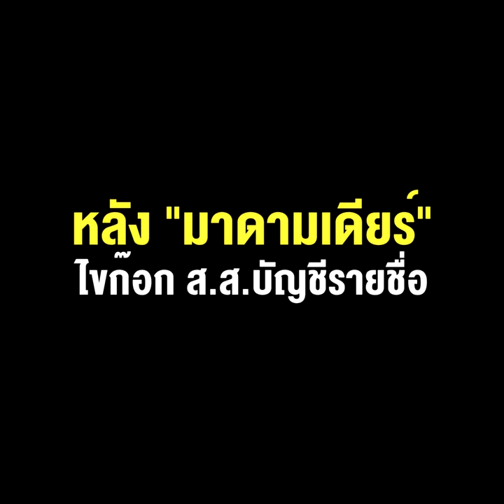“ธนกร” จำใจทิ้งตำแหน่งโทรโข่งคู่ใจ “บิ๊กตู่” หลัง “มาดามเดียร์” ไขก๊อก เปิดทางขึ้นทำเนียบผู้แทนฯ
“เสี่ยแด๊ก-ธนกร” กราฟการงานพุ่ง จำใจทิ้งตำแหน่งโทรโข่งคู่ใจ “บิ๊กตู่” หลัง “มาดามเดียร์” ไขก๊อก ส.ส.บัญชีรายชื่อ เปิดทางขึ้นทำเนียบผู้แทนฯ ประดับโปรไฟล์